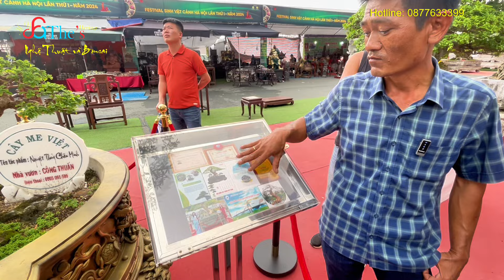Anh Đỗ Trực Cần Thơ lôi tay anh Kha Hương đòi bắt lại cây Ngâu Ngược về Miền Nam mà… tí được